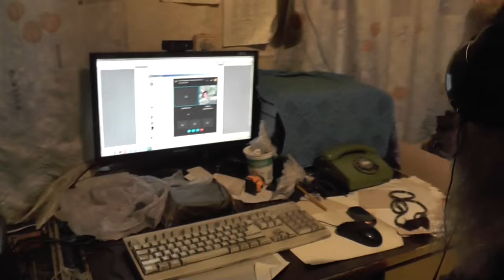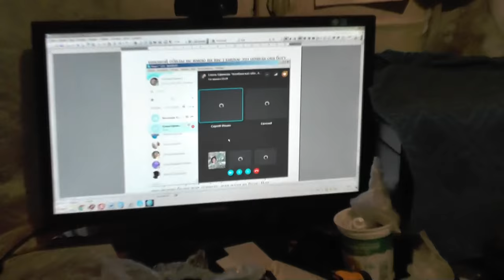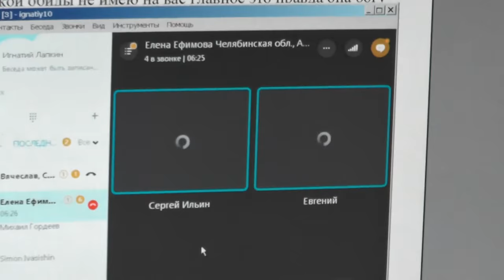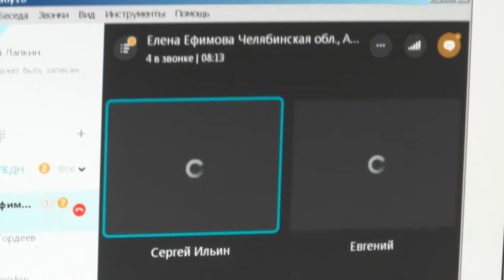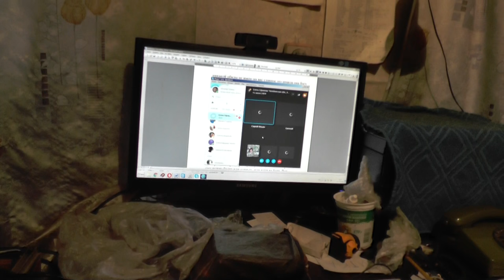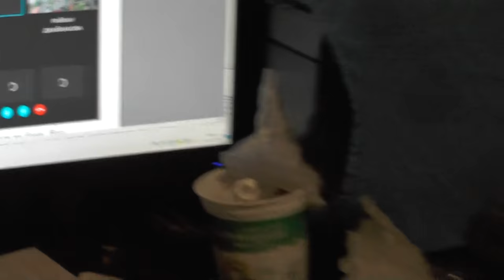Сергей Ильин о явлениях в Израиле. 12. 10. 2016